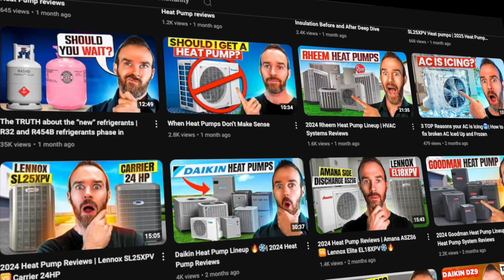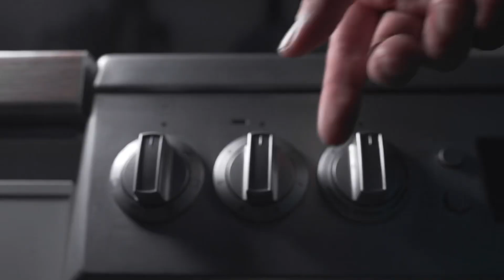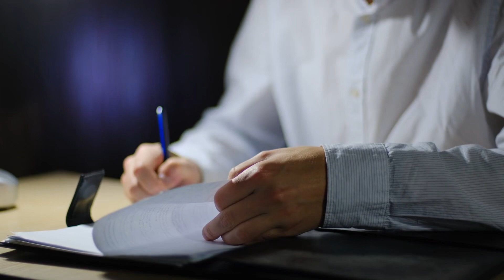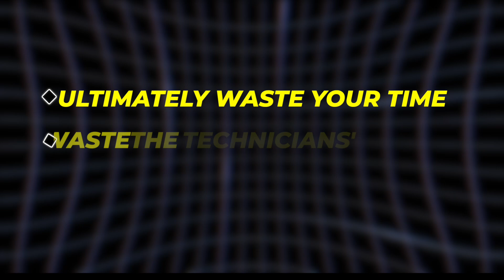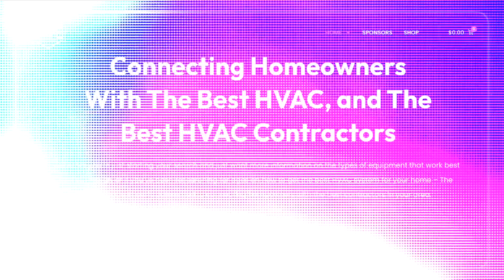The Truth about Home Warranty Companies and HVAC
In this video, we do a deep dive on home warranty companies in 2024. We talk about whether or not their warranties provide reliable coverage and whether or not they are a good investment.